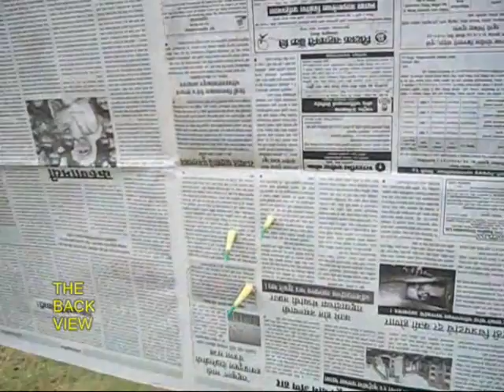ROCKET PROJECTILE - TAMIL - 18MB.avi